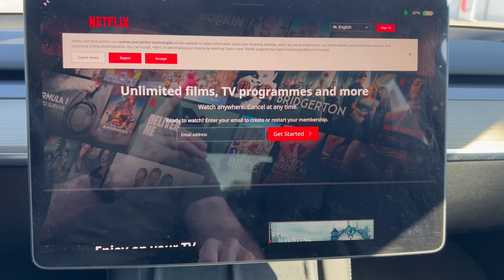How To Close Netflix in a Tesla | How To Exit Netflix in a Tesla - 2024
How To Close Netflix in a Tesla | How To Exit Netflix in a Tesla - Quick Step-By-Step Guide!